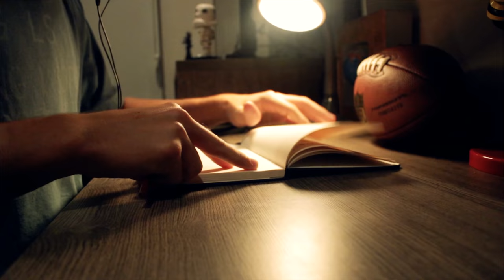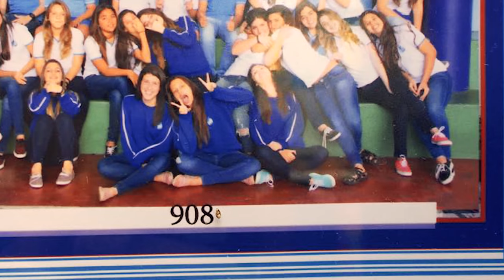Documentary on Classmate